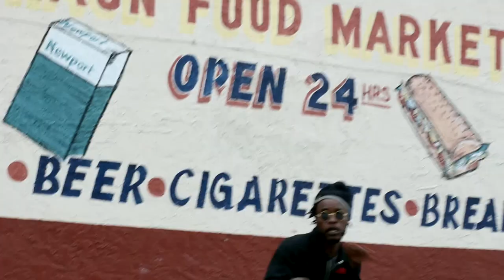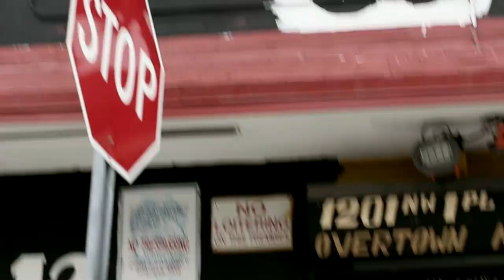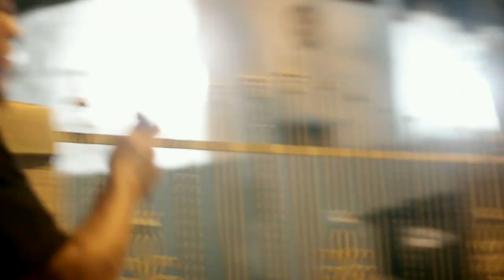Loko Pablo x Fsb Lurch x Chucka Brimsta - Spin Again {Official Music Video}